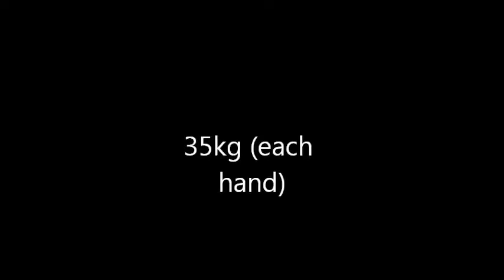dumbell flyers 35 kg